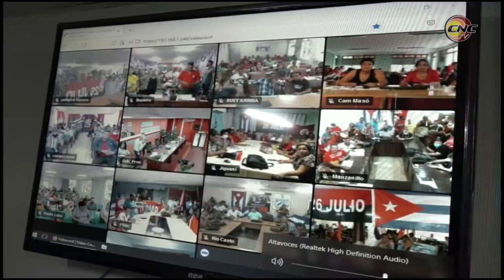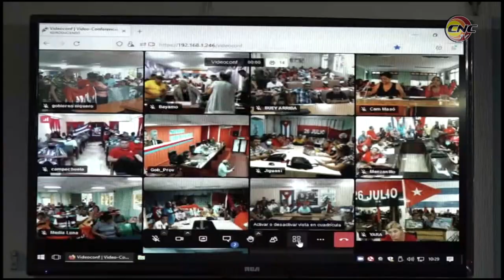Niquereños reciben con júbilo la designación del territorio como sede de las actividades centrales e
El municipio de Niquero obtuvo la sede de las actividades centrales en Granma por el 26 de julio. La condición de vanguardia se recibió en el costero territorio con gran alegría y compromiso, por los resultados alcanzados en los programas socioeconómicos.